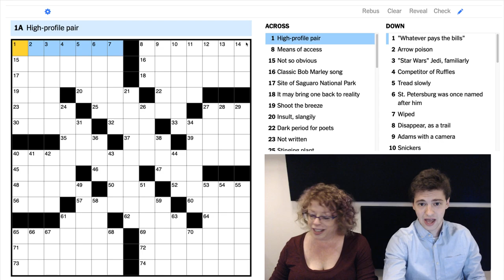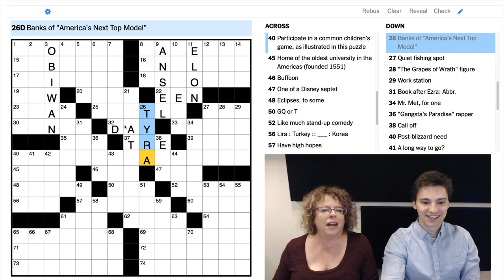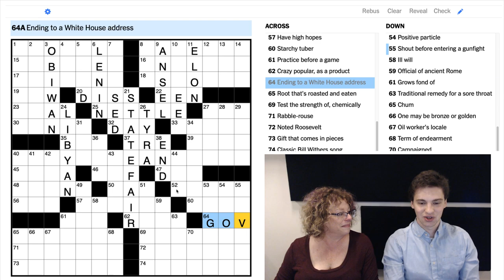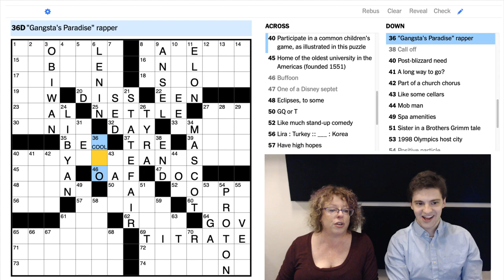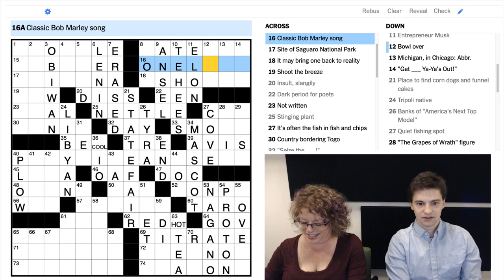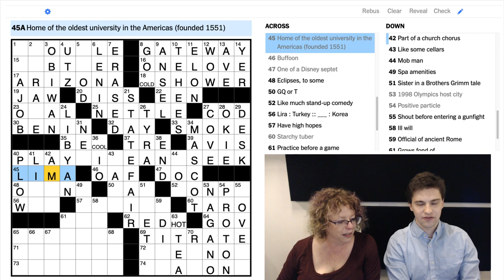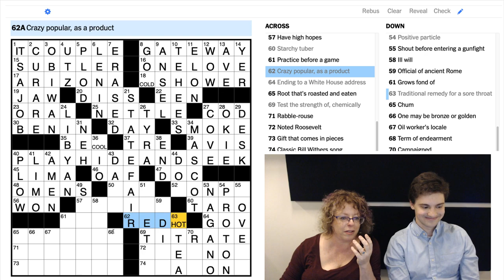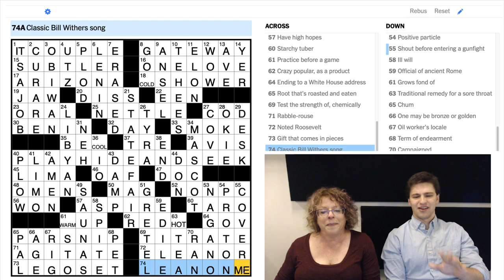Help Deb Amlen and Sam Ezersky crush today's puzzle live and without a net.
Join Deb Amlen, the crossword columnist of The New York Times, and Sam Ezersky, associate puzzles editor, as they solve the crossword live and without a net, every Thursday at 1 p.m. Eastern.

Help us crush the grid by putting your guesses in the comments. Share the video. It's always better when we solve together!

Learn how to decipher those tricky clues and join the community of word nerds and puzzle heads by reading Wordplay